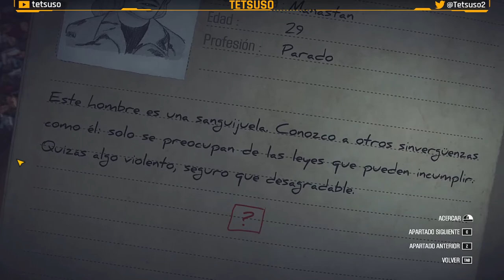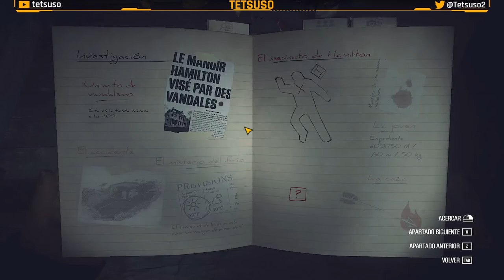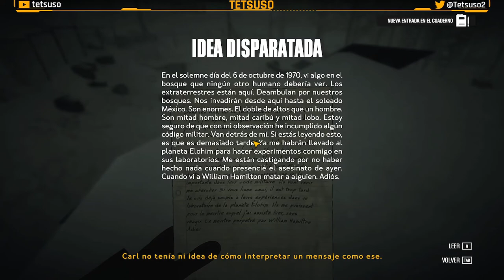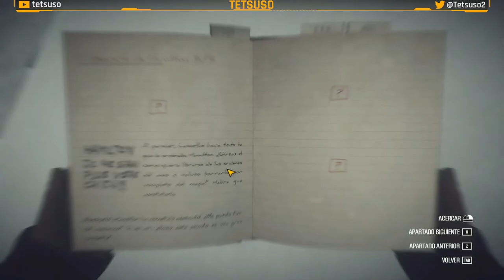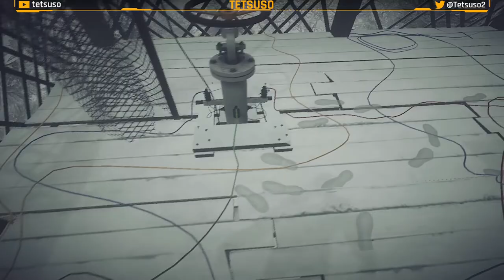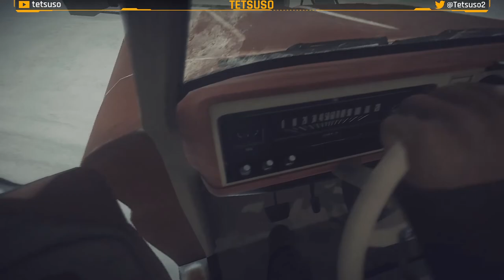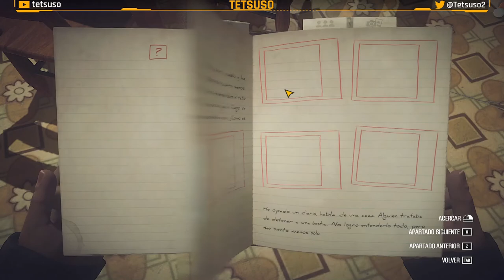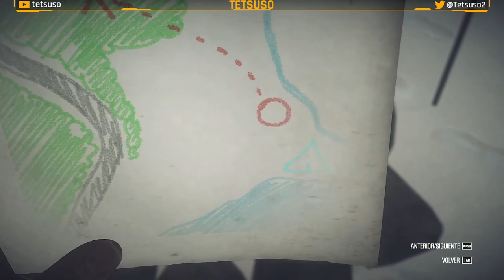Kona Parte 2 - Gameplay - Walkthrough - Español - Detectives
Octubre de 1970 W. Hamilton, un rico empresario que posee una finca en el norte de Canadá, denuncia varios actos vandálicos perpetrados en su propiedad. Incapaz de descubrir por sí mismo quién está detrás de ello, recurre a Carl Faubert, un renombrado detective privado, para que se ocupe del asunto. En Kona, Carl se ve atrapado por una inesperada tormenta de nieve en el norte profundo. El jugador encarna al detective Faubert, que deberá tratar de aclarar los misteriosos sucesos que ocurren en aquel lugar.

Segunda parte del gameplay de "Kona" en Twitch.
Juego de detectives desarrollada por Parabole y publicado en 2016.